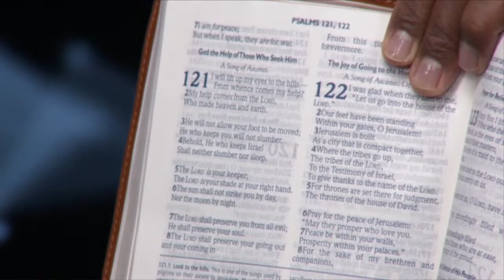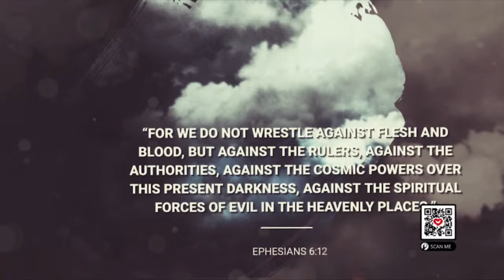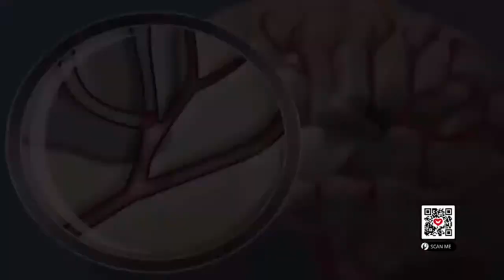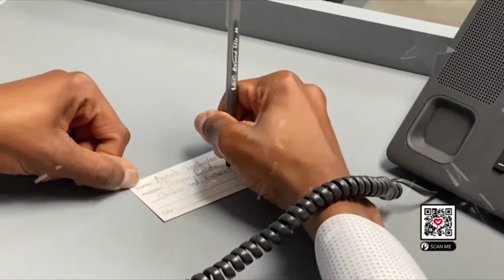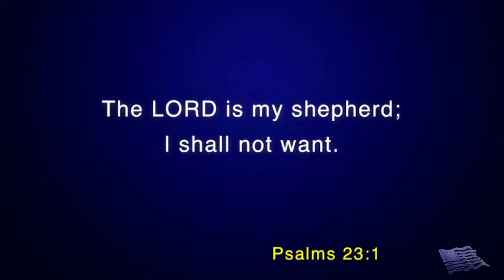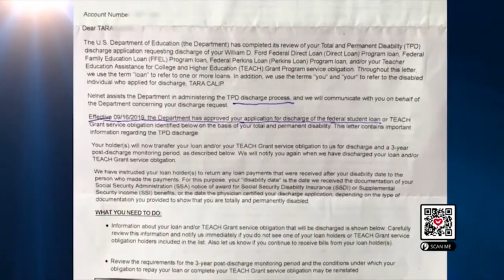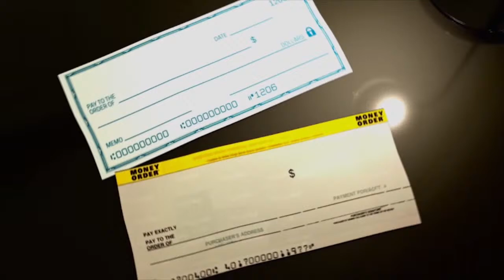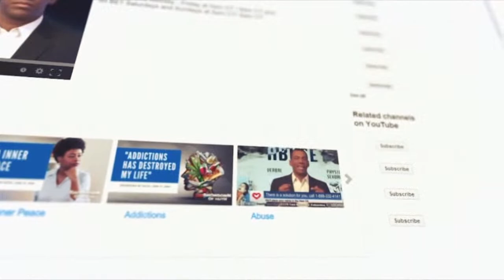Learn How to Overcome Spiritual Attacks